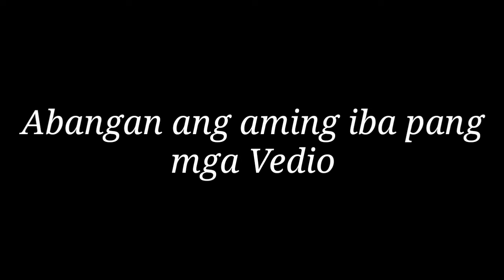BEHIND THE SEEN BITTER GIRLS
hello mga ka sitio share ko lang po ang behind the seen nang aking mga idol na bitter girls  ang ganda nila tagal ko nang pinangarap na makita sila nang personal ngayun natupad na mga ka sitio
tara sabay sabay tayong panuorin ang mag kulitan nila habang gumagawa nang vedio nila soon sana maka colabs ko sila
let's go? mga ka sitio nuod na